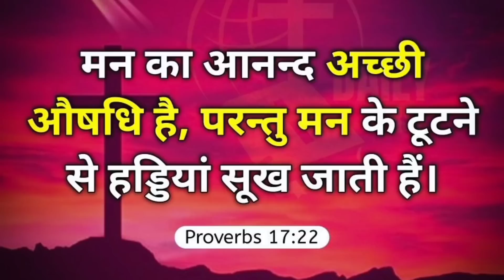कैसे शैतान मन से खेलता है II Br Suraj Premani II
22 मन का आनन्द अच्छी औषधि है, परन्तु मन के टूटने से हड्डियां सूख जाती हैं।
नीतिवचन 17:22